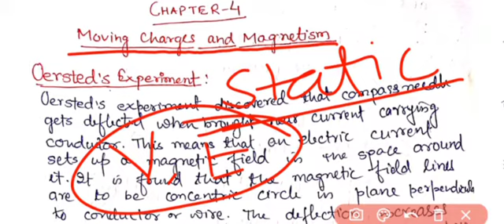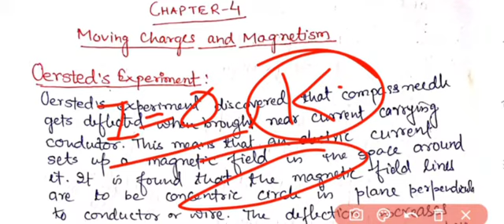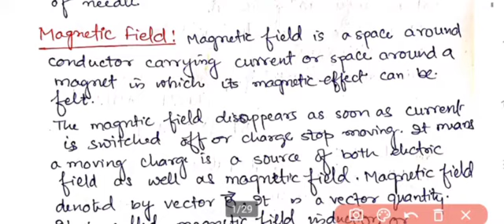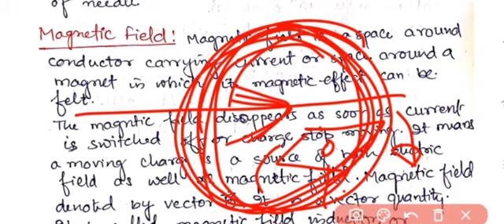1_Chap-4_Oersted's Experiment and Magnetic force experience by charge particles in magnetic field